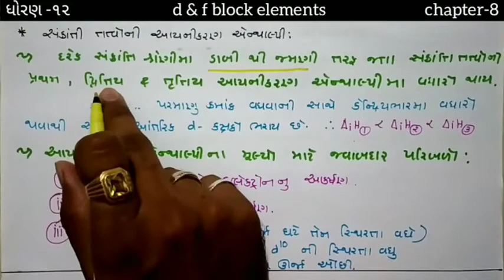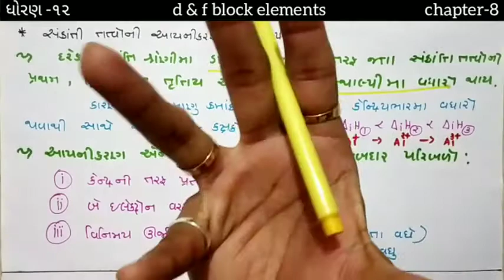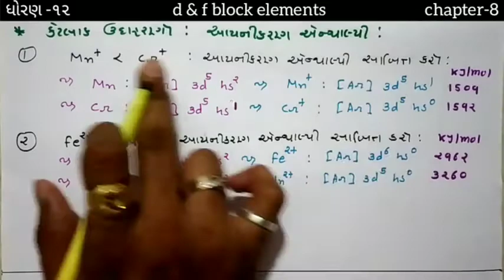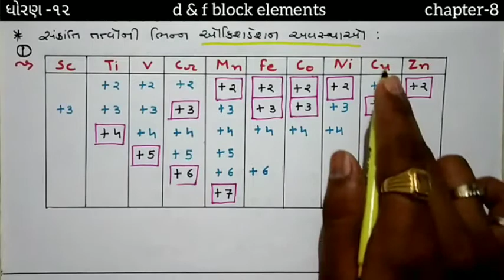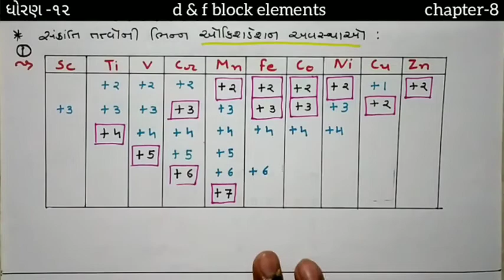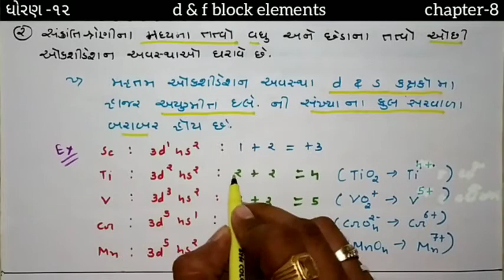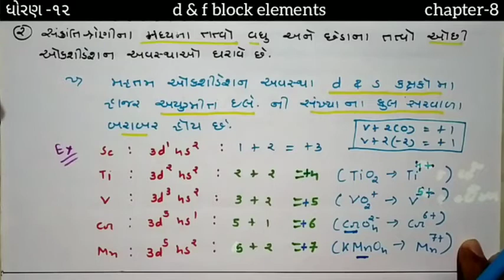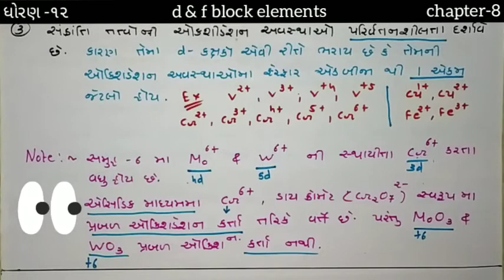d block elements|| ionization enthalpy || oxidation states | L-4 | આયનીકરણ એન્થાલ્પી & ઓક્સિડેશન આંક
# "CLASS OF CHEMISTRY"
for  YouTube VIDEO & MATERIAL

# ધોરણ-૧૨
# પ્રકરણ-૮ ( d અને f વિભાગના તત્વો )
# NCERT TEXTBOOK REGULAR CLASS